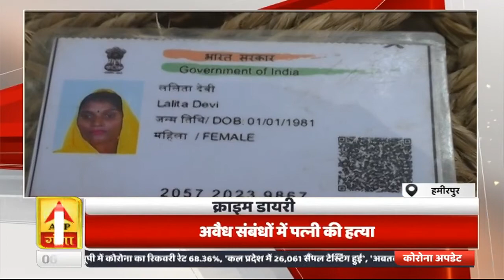Crime Diary: UP में पुलिस की बदमाशों से ताबड़तोड़ मुठभेड़ | ABP Ganga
क्राइम डायरी में देखिए यूपी में अपराध जगत की हर छोटी-बड़ी खबर फटाफट अंदाज में. ग्रेटर नोएडा में पुलिस ने 25 हजार के इनामी बदमाश को मुठभेड़ के दौरान गिरफ्तार कर लिया.